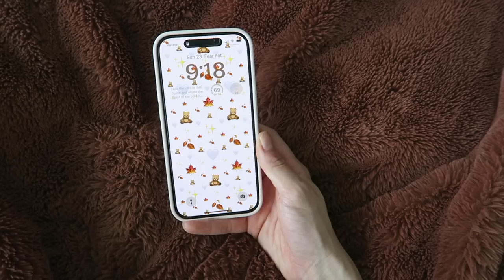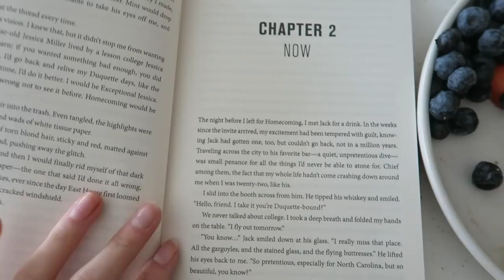*weekend* Fall Morning Routine 🕯🍁 | morning rituals, relaxing & peaceful (vlog style)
Besties!! This is my weekend fall morning routine, i hope you enjoy spending the morning with me ❤️ If you want to see a weekday productive version let me know!